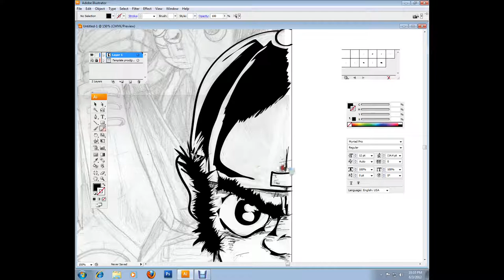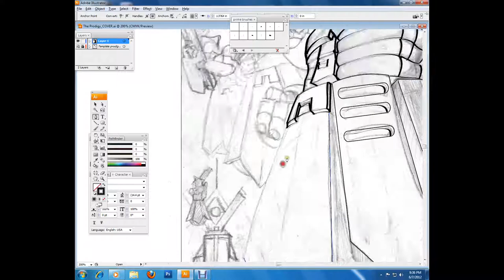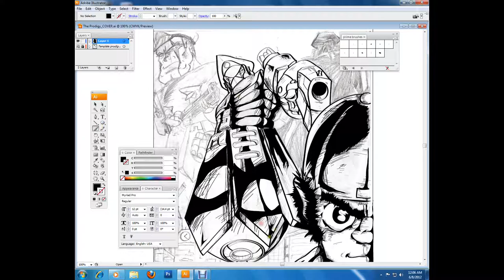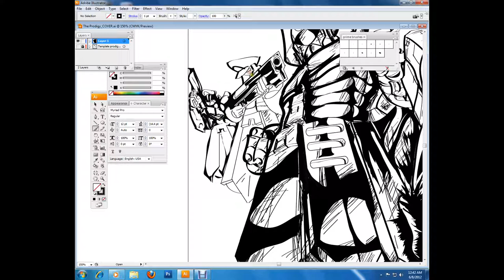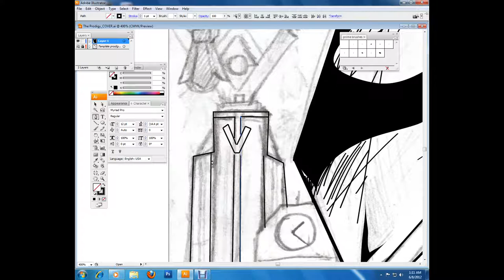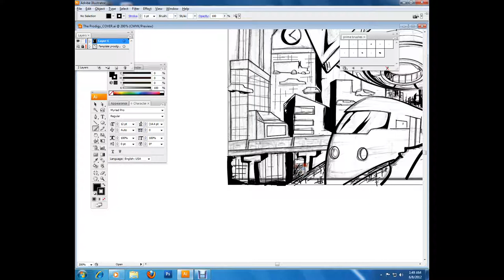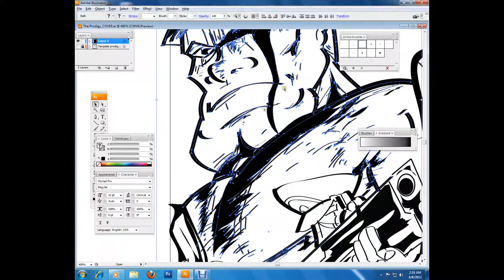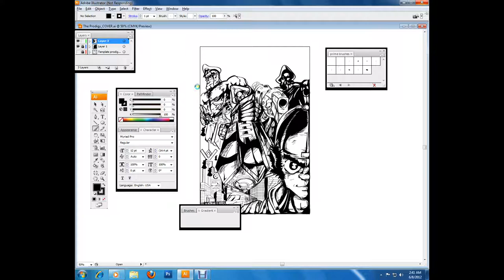THE PRODIGY digital speed drawing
This is a video of me digitally inking in adobe illustrator. This is the cover of a graphic novel I'm creating called: THE PRODIGY chapter1 RISE OF THE PEACEMAKERS.

1. Ben Anderso - Hyperdrive 12
2. Gorillaz- Stylo
3. Funkdoobiest- Bowwowwow
4.Eric B & Rakim - Know-the-ledge
5. Natural Elements - 2 Tons

Big Pun - Capitol Punishment (instrumental)

Muse - Victorious

Onyx- N.Y streets (instrumental)